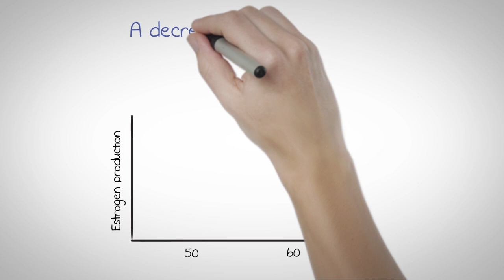Perimenopausal Mood Swings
If you’re experiencing mood swings and don’t know why… or if someone sent you this video as a hint… visit hormone.org to learn
more about perimenopausal mood swings.